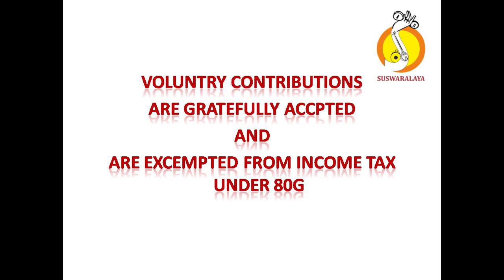2 VANDISUVENU NATA ROOPAKA VENKATA VITTALA